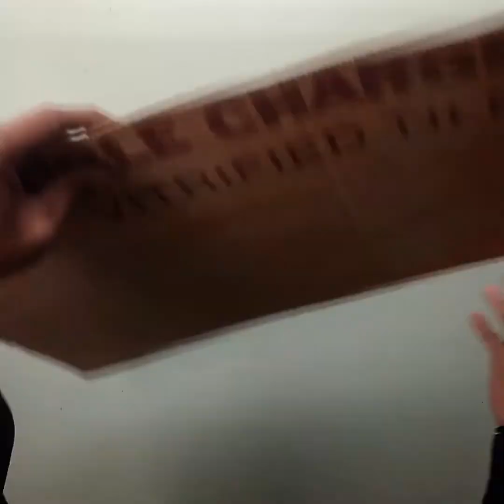Diy wall painting art! Wall piece!